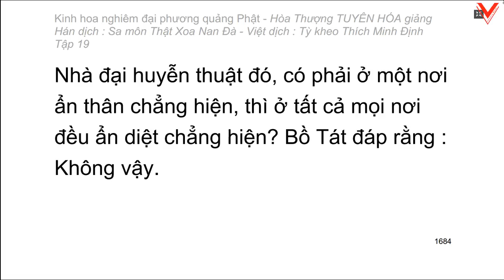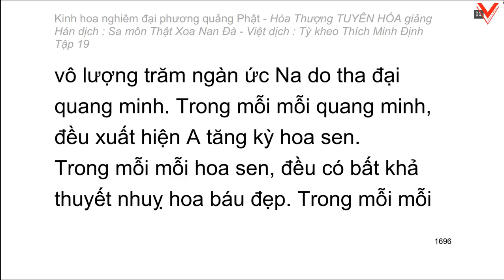Kinh hoa nghiêm - hoà thượng Tuyên Hoá giảng giải - Tập 19/25 (tiếp theo)